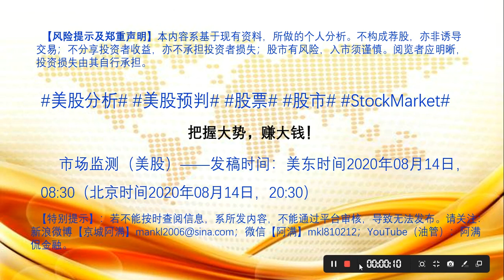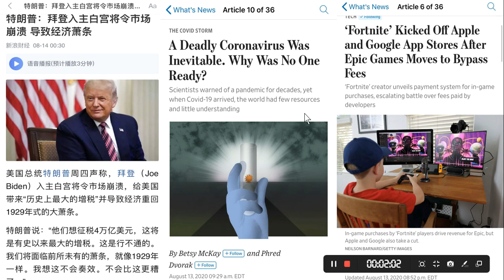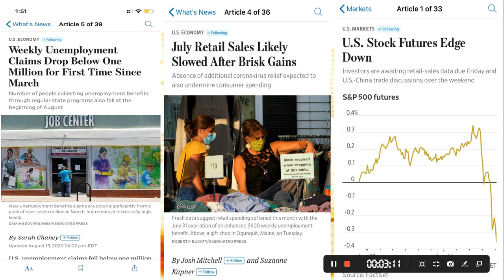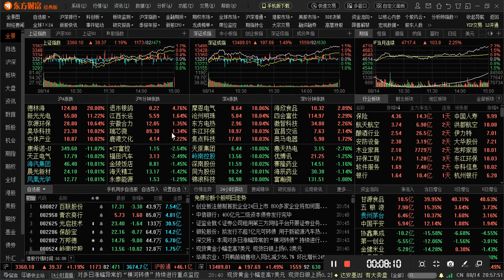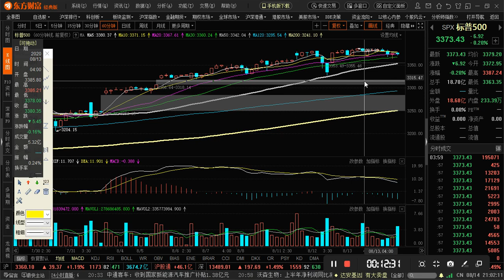金融——发稿时间：美东时间2020年08月14日，08:30（北京时间2020年08月14日，20:30）